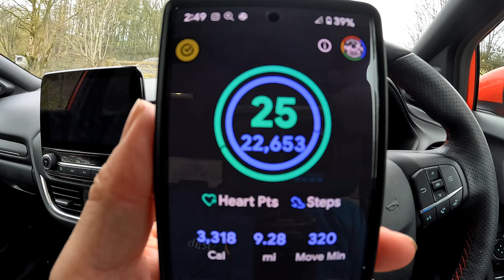Carry On Cockup! A Six Wainwright Horseshoe in the Uldale Fells.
FREE parking at Longlands, I head up to the first of 6 Wainwrights around the Uldale Fells - Great Cockup!  Swiftly realising my first cockup, as I was heading up the way I had initially intended to come down!  I continued on completing all 6 Fells in reverse, which included Longlands Fell, Brae Fell, Great Scar Fell, Knott, Meal Fell and ending up on Great Cockup, before the long valley walk back to the car.  A great days hiking which makes 120 completed Wainwrights for me.

All proceeds go towards making new content

If you have enjoyed this video, please click on the Like button